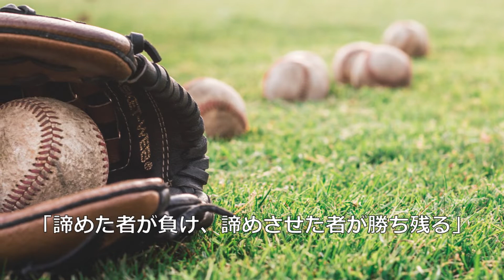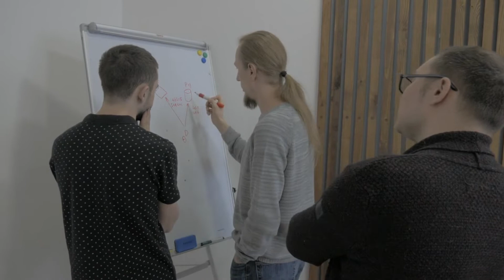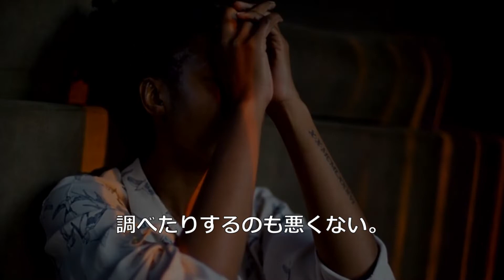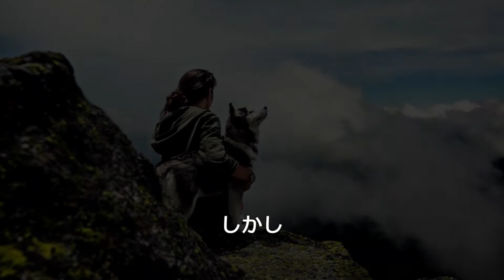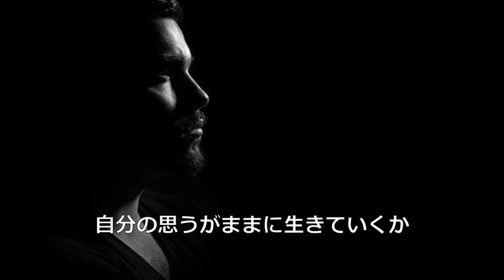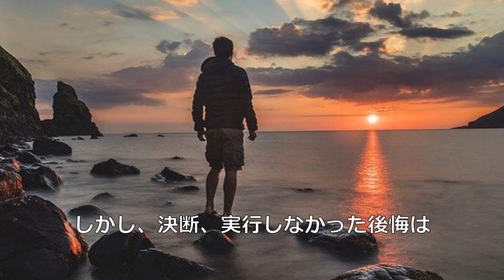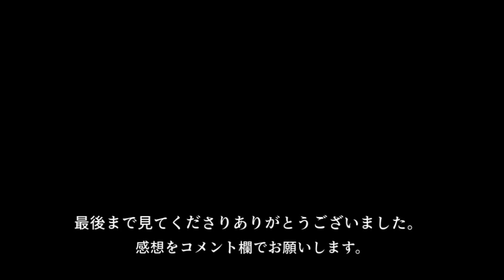名将 落合博満の言葉 【朗読音声付き偉人の名言集】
今回はプロ野球界で選手としても
監督としても独自の考えで素晴らしい成功を達成した
落合博満の言葉を紹介しています。